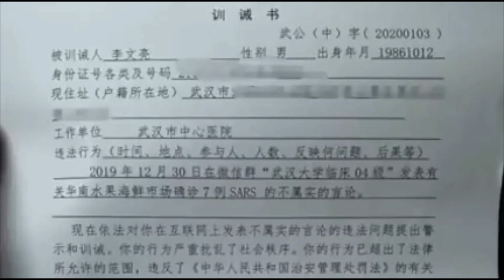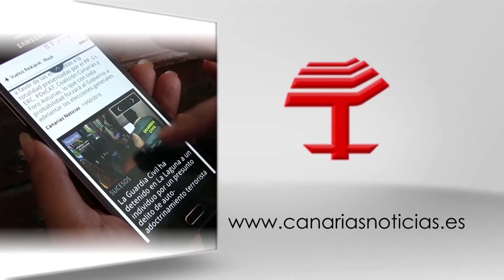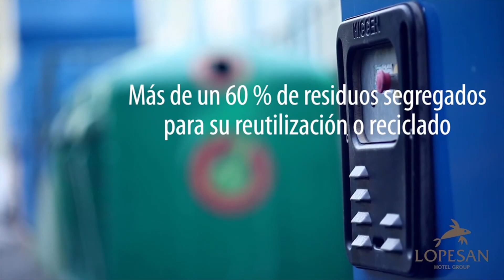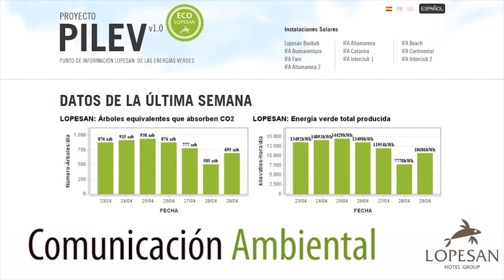Crítica a la pésima gestión del gobierno de Sánchez e Iglesias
Crítica a la pésima gestión del gobierno de Sánchez e Iglesias en el programa Al Límite del jueves 23 de Abril de 2020